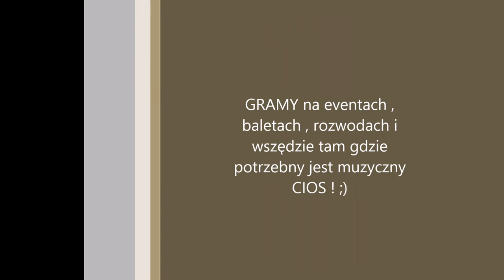coverband DOCTOR DANCE